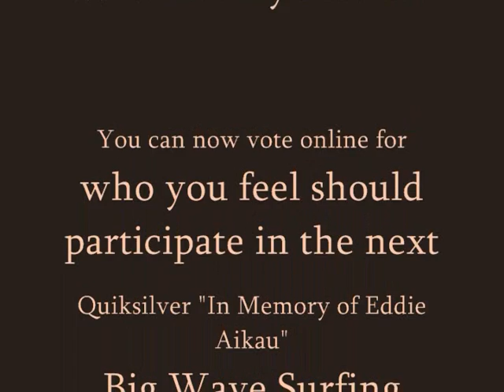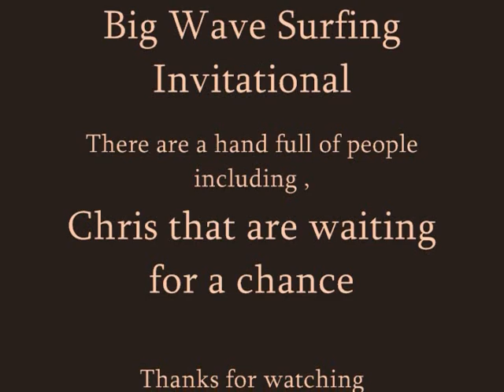Chris Owens going deep at Waimea Bay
Northshore big wave surfer Chris Owens,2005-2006,Quiksilver in memory of Eddie Aikau "Waterman of the year"